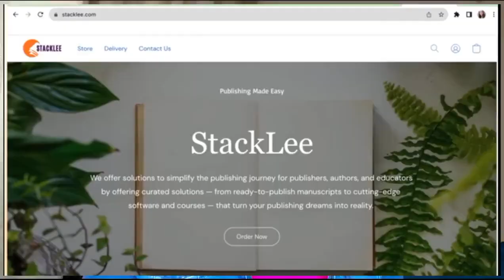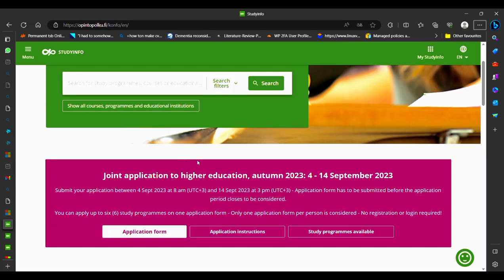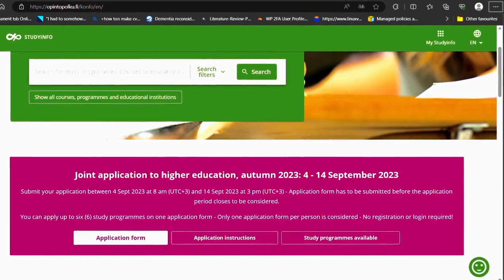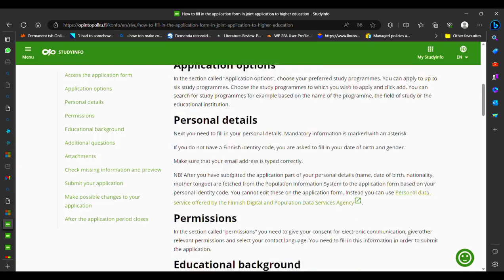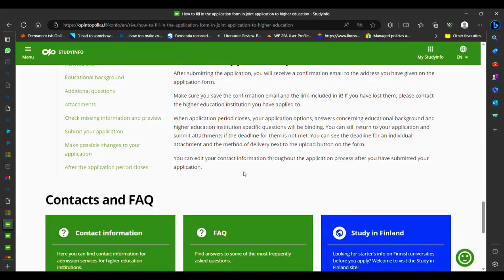URGENT : NO DELAYS!! COME TO FINLAND IN JANUARY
DO NOT MISS THE OPPORTUNITY IF YOU HAVE BEEN SEEKING TO TRAVEL AND ON A LOW BUDGET. LIMITED TIME. ACT NOW!!!

Book a Clarity call ;

Send a dm ;